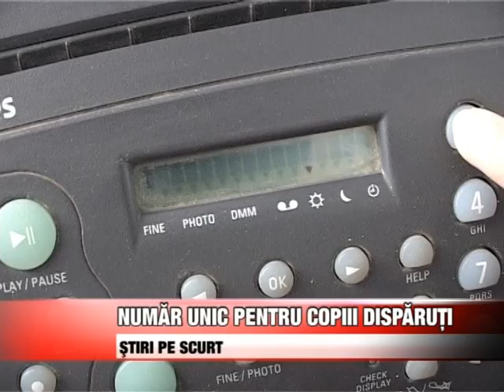STIRI PE SCURT 31 AUGUST 2009